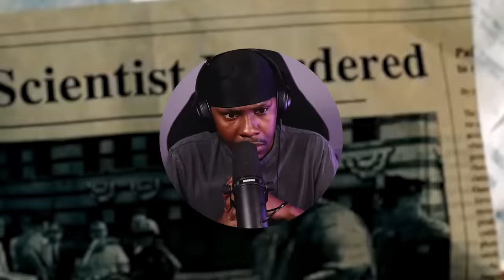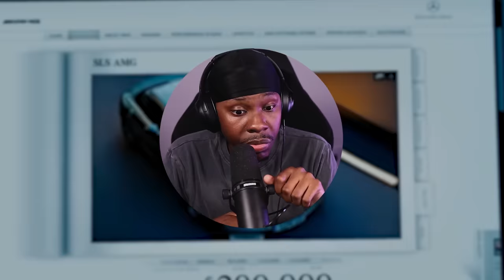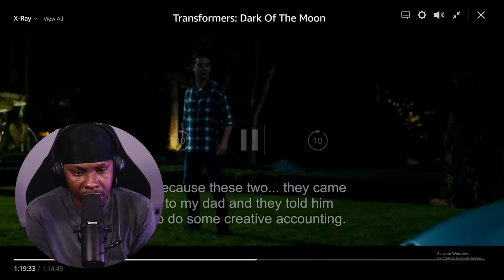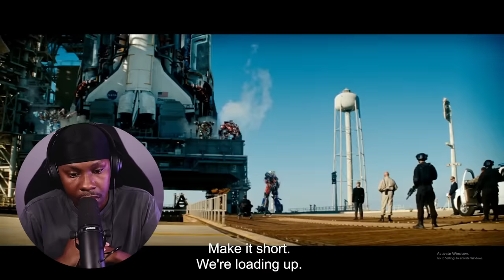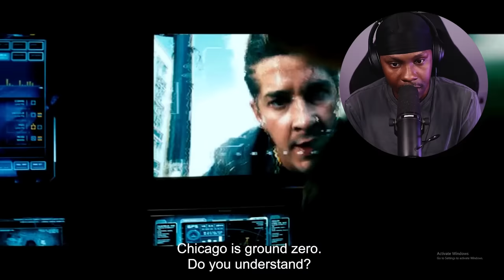First Time Watching Transformers: Dark Of The Moon | Movie Reaction